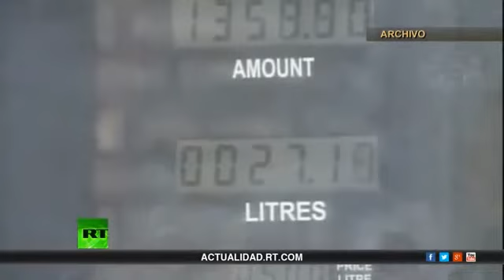Sicariato economico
Hay sicarios muy fuertes en el Ecuador